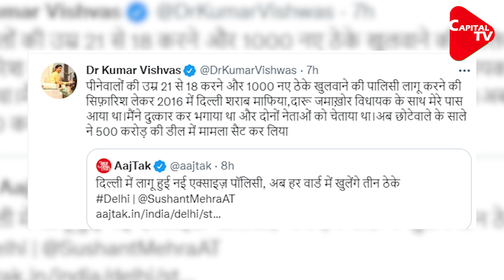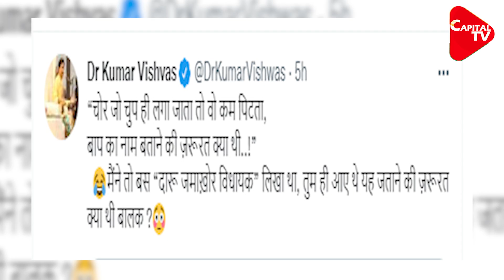Kumar Vishwas Exposed CM Kejriwal On Liquor Policy | Third Eye | Capital TV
The Delhi BJP unit demanded a rollback of the policy and alleged that the Aam Admi Party government has allowed liquor shops in non-conforming areas, with some coming up in the close vicinity of schools and places of worship.